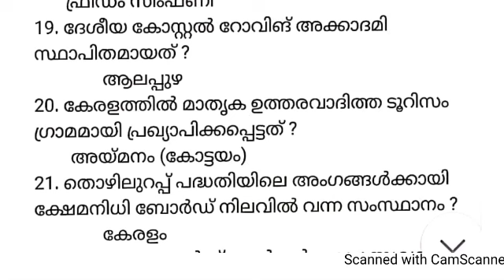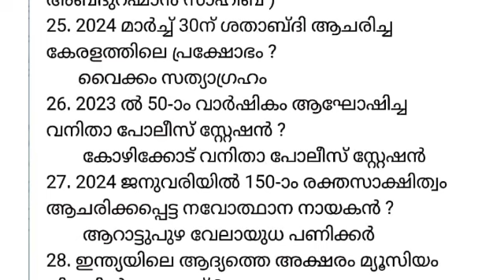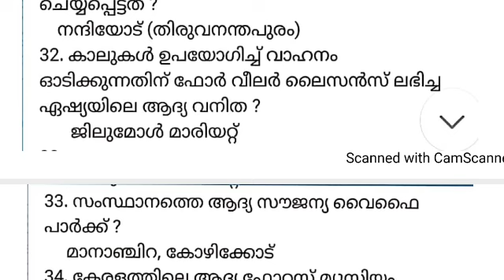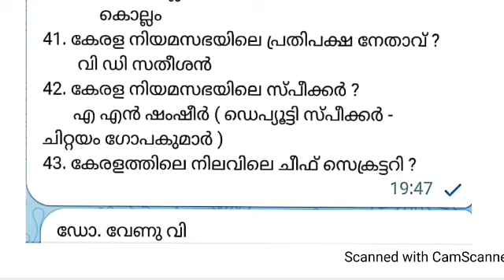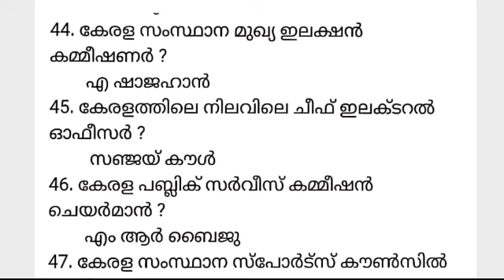നാളത്തെ കണ്ണൂർ കൊല്ലം ജില്ലകളിലെ LDC പരീക്ഷയിൽ ചോദിക്കാൻ സാധ്യതയുള്ള 50 CURRENT AFFAIRS ചോദ്യങ്ങൾ